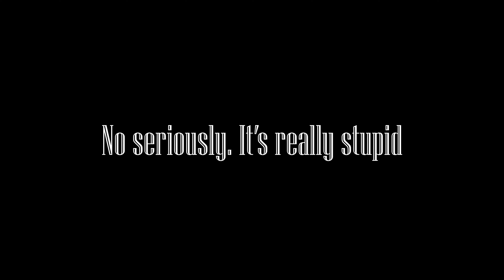Orlando Promo - The Uncut Bloopers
This is a compilation of my friends and cast mates being dumbasses on camera. Enjoy.